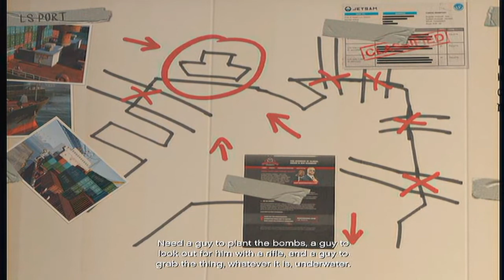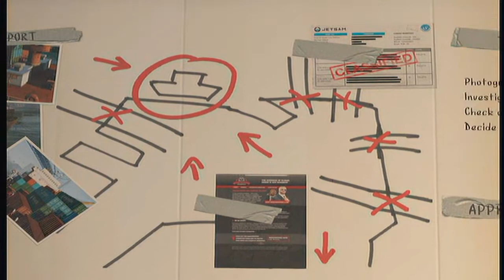Grand Theft Auto V Ep. 31 - "ENEMA TIME!" (HD)